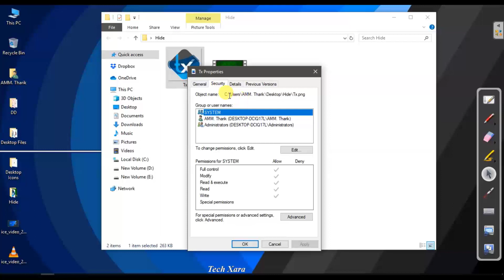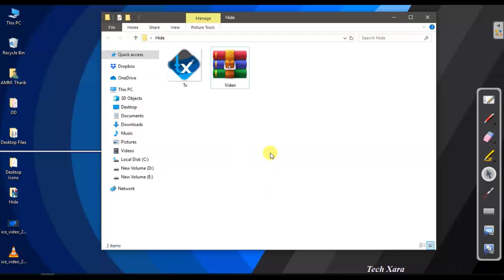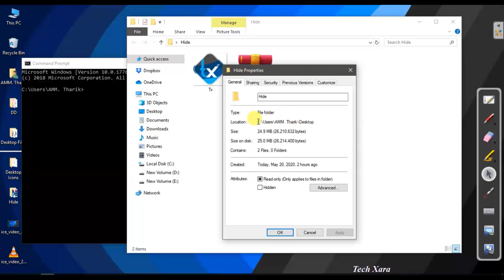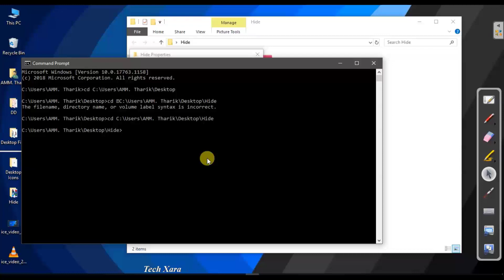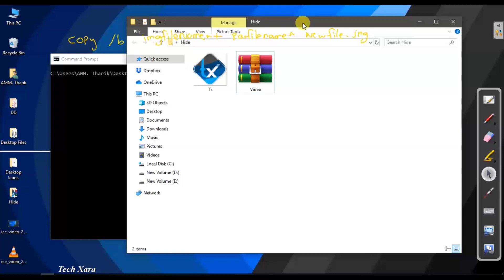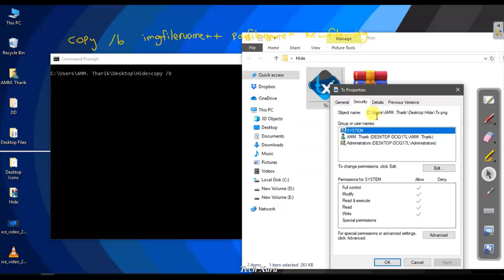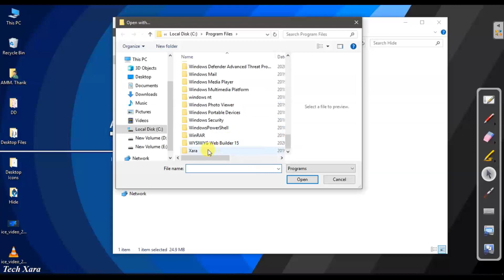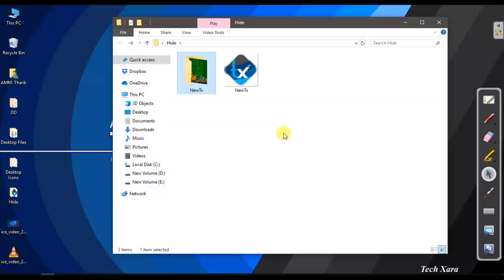File ஒன்றினை எவ்வாறு Image இனுல் மறைத்து வைப்பது?.. (How to hide files in an image)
Steps:
01) open CMD in windows
02) go to file location (using cd command)

03) then type the following command and press enter key:
copy /b ImageName.jpg + FileName.rar NewName.jpg